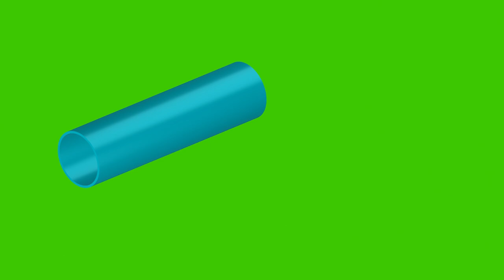3D green screen animation of pipe or cylinder with various metallic colors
Hello all, Sireatif Fly publish new animation video, this video made by sireatif fly using Blender, if you want to use this video, feel free to download from link below (Video from link download are without contain audio music) :

- Credit is not required but i appreciate if you added, Thank you

- Wanna send a Gift to support Sireatif Fly ? Thank You 🥹